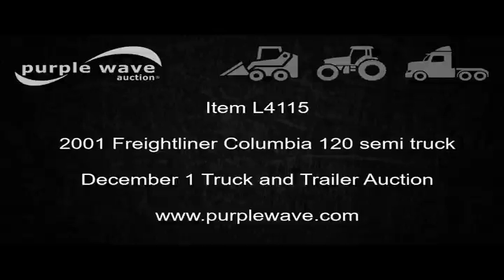2001 Freightliner Columbia 120 semi truck for sale | no-reserve Internet auction December 1, 2016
2001 Freightliner Columbia 120 semi truck
1,133,688 miles on odometer
Meritor 10 speed manual transmission
Tandem axle
Tilt
Telescoping steering wheel
Cruise
AM/FM/CD
Power windows
Cloth interior
42" sleeper
67"H interior
Single bed
Rear climate control
Privacy curtain
Block heater
Dump valves
Exterior visor
Front tow hooks
Fog lights
Cab extenders
Air suspension
Air brakes
Engine brake
214" wheelbase
Aluminum wheels
275/80R24.5 tires
One owner
Annual inspection valid through May 2017
Nebraska title
1FUJA6CG11PB68408
It's located in Plattsmouth, NE, and we're selling it to the highest bidder regardless of price.